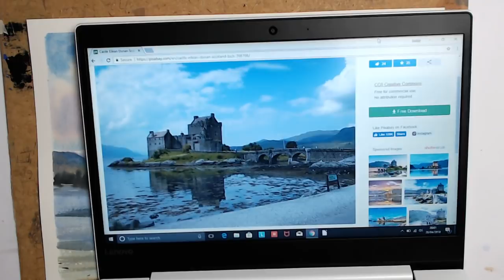Sky's and Castles - Watercolour Eilean Donan Castle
Join me as I paint Eilean Donan castle in Scotland with a limited palette. Ask questions. Watch the complete painting from start to finish. I hope you can join me.